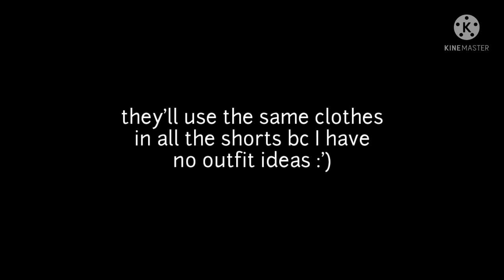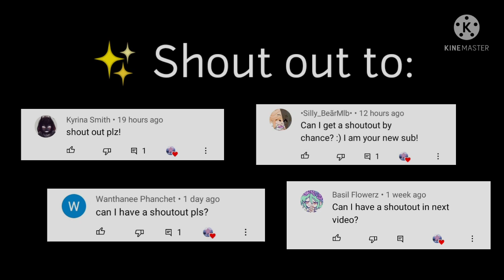Bakudeku Shorts | BNHA/MHA Bakudeku Mini-movie Compilation || • suki-chan •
i'm back :D ! I've missed doing videos (even if it drained all my energy out TvT), and finnally I'm back. We're really close to 10k subs (currently at 8k), so I'm really excited about it. The 21st (I think) of the next month is the 1-year anniversary of my channel :O . I prob won't do anything special (lol), but it's still amazing to know I've been making videos for a year now. It has been an amazing journey so far, and I don't think I might quit in a long time because making videos really makes me happy. Anyways, I'll say more that day. See ya in the next video ^o^ !